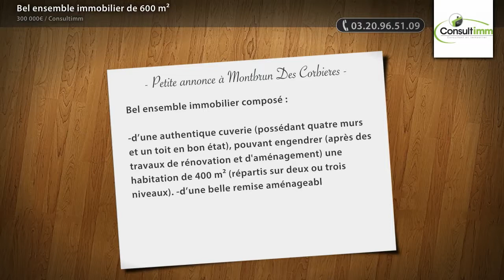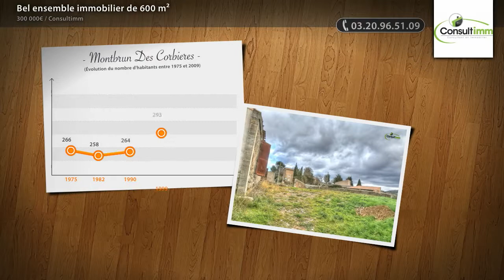Bel ensemble immobilier de 600 m²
- Bel ensemble immobilier composé
. -d'une authentique cuverie (possédant quatre murs et un toit en bon état), pouvant engendrer (après des travaux de rénovation et d'aménagement) une habitation de 400 m² (répartis sur deux ou trois niveaux). -d'une belle remise aménageable (possédant quatre murs et un toit en bon état) pouvant générer une surface habitable de 200 m²

• AGENCE :
Consultimm (Lomme)

• ANNONCE :
• N° de mandat : C11/041/2013/002/F
• Type de bien : Maison
• Surface : 600m2
• Nb de pièce : 1